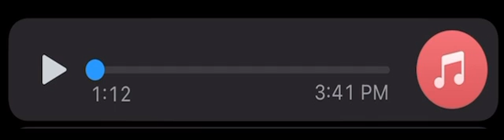OG Trapp - Self Thought